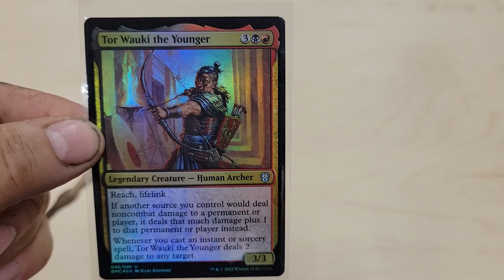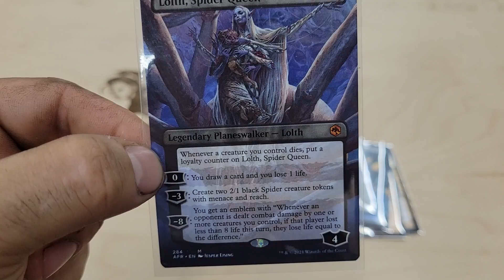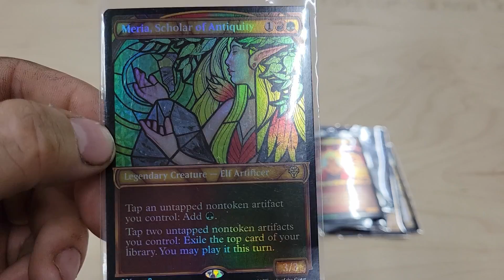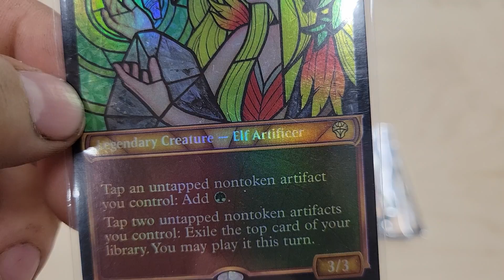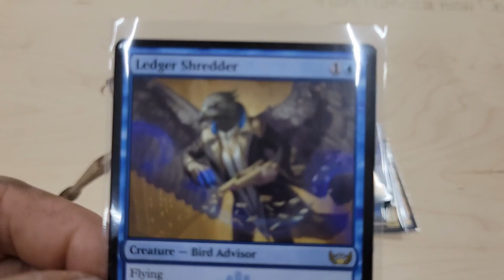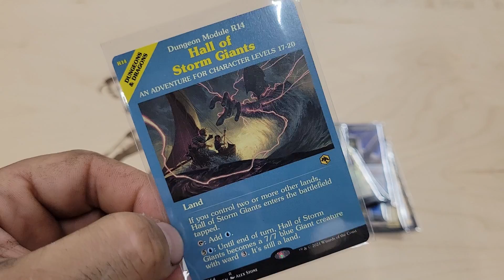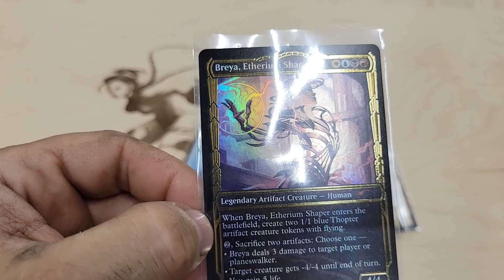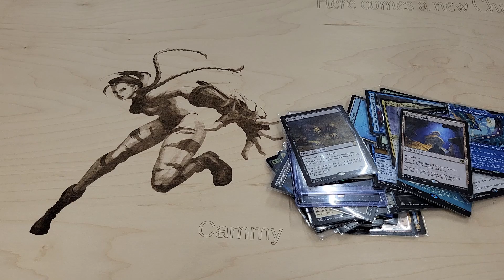Save the Game episode Store 9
About us
Tea & Tee is a small Hobby Shop in Medford WI, With hopes of being a place to retire to with Me (Tommy) and My wife (Tracy) to spend all our days with people. Become the Ma and Pa Shop all people remember growing  up with.